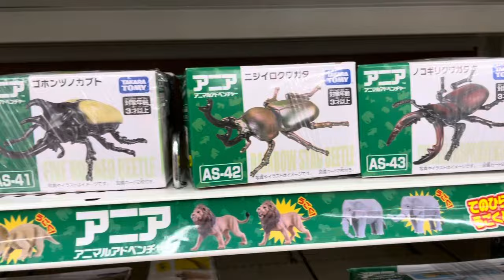アニア 恐竜 アニマル アドベンチャー アニア キングダム